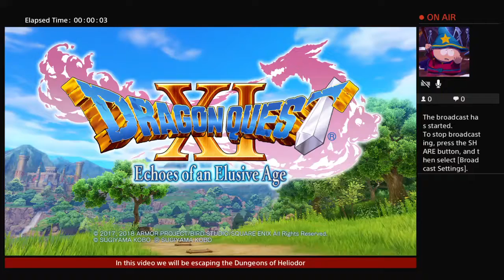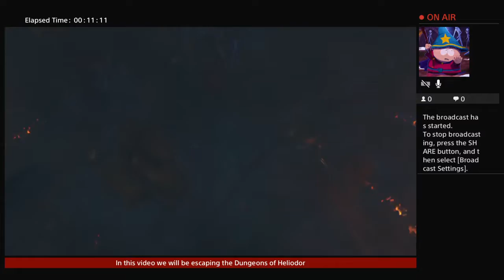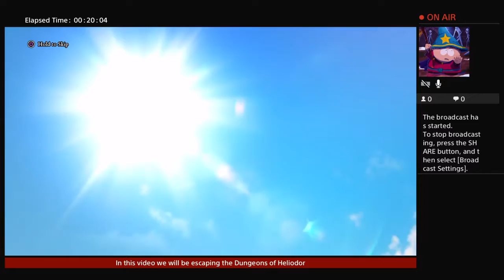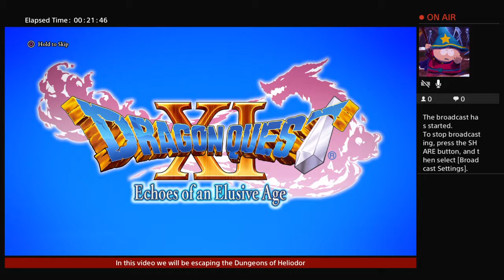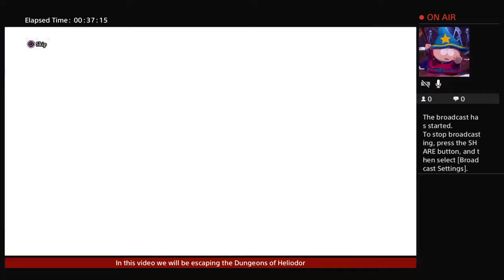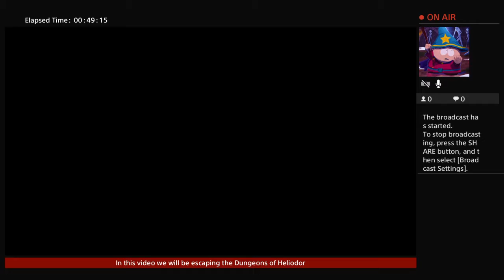Let's Play Dragon Quest XI Part 3